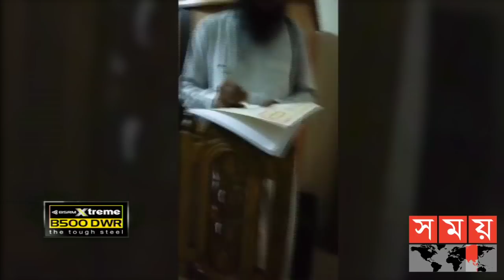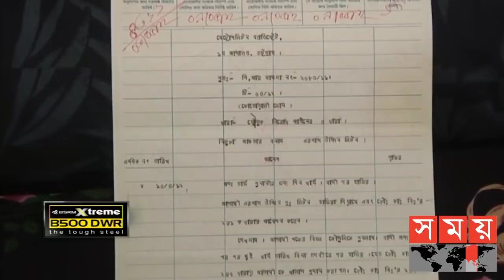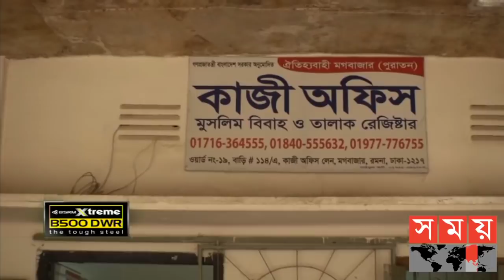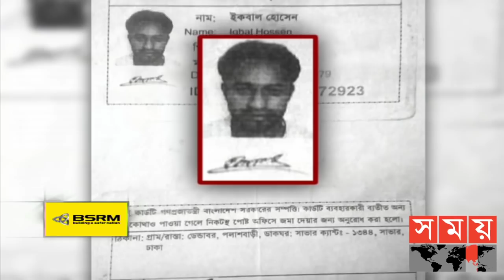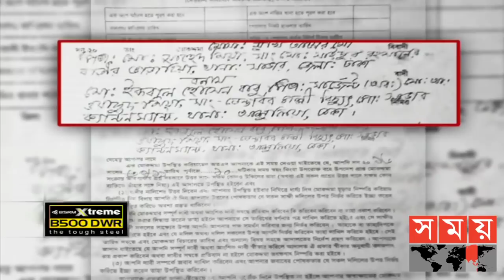বিয়ে বিভ্রাট | সম্পাদকীয় | ১৮ ফেব্রুয়ারি ২০২১ | Sompadokio | Talk-Show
সম্পাদকীয়

বিষয়        :     বিয়ে বিভ্রাট

অতিথি     :

১. ব্যারিস্টার মিতি সানজানা
     আইনজীবী, সুপ্রিম কোর্ট

২. আফজাল হোসেন
      প্রতিবেদক, সময় সংবাদ

৩. অধ্যাপক ড. সাদেকা হালিম
      ডিন, সামাজিক বিজ্ঞান অনুষদ, ঢাকা বিশ্ববিদ্যালয়